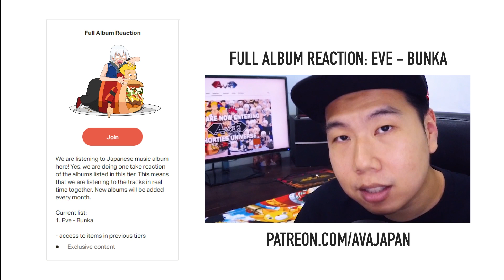NORMAL GUY reacts to HEART FORECAST /心予報 by EVE | First Time Reaction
Let me know what song I should listen to next in the comment section.